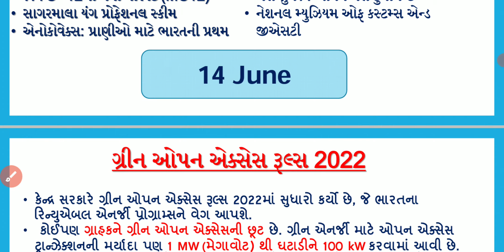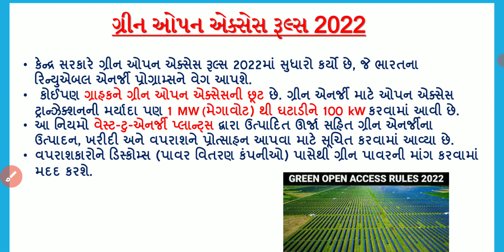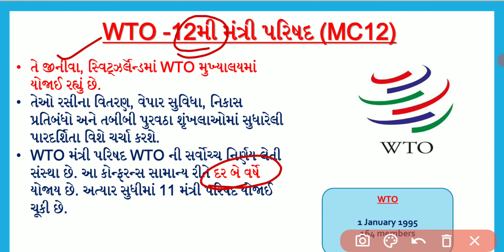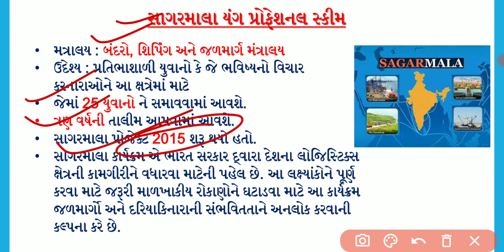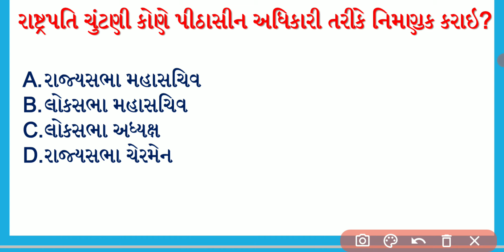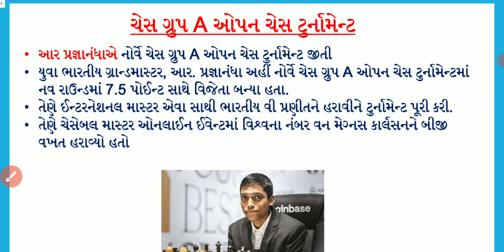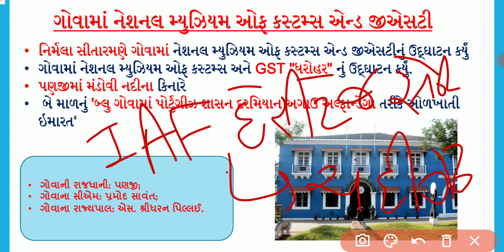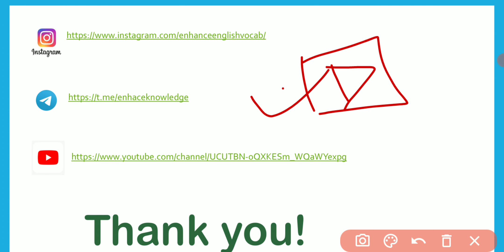14 June 2022 | June Current Affairs In Gujarati | MPHW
For Current PDF and MCQ

-new yojana
-update yojana